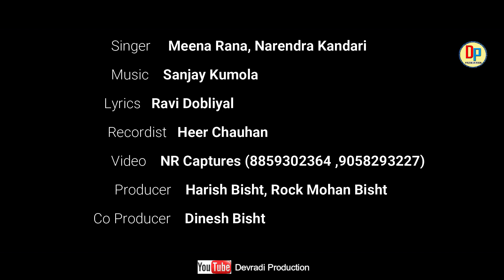New Garhwali Song || Hey Chhori ||Meena Rana || Narendra Kandari ||Devradi Production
Song -   Hey Chhori
Singer - Meena Rana, Narendra Kandari
Recordist - Heer Chauhan
Lyrics - Ravi Dobliyal
Video - NR Captures
Producer - Harish Bisht, Rock Mohan bisht
Co Producer - Dinesh Bisht

Amazon Prime Music